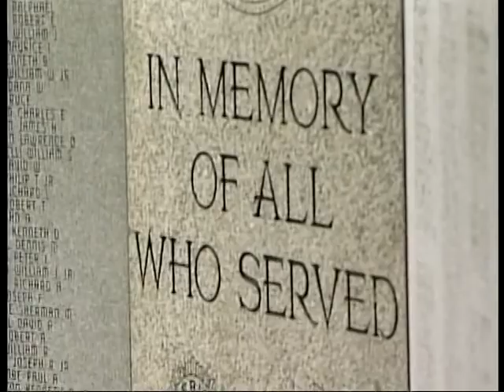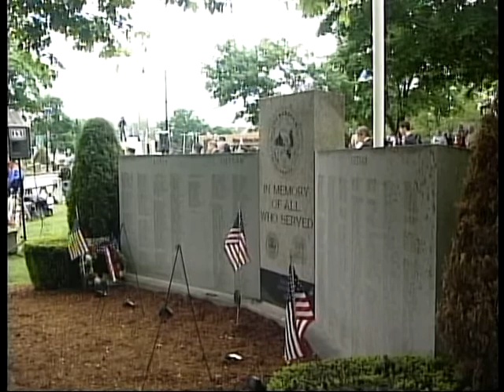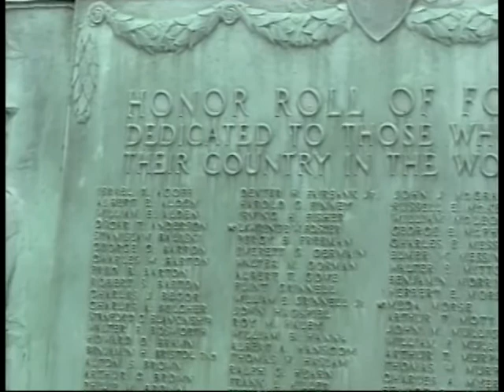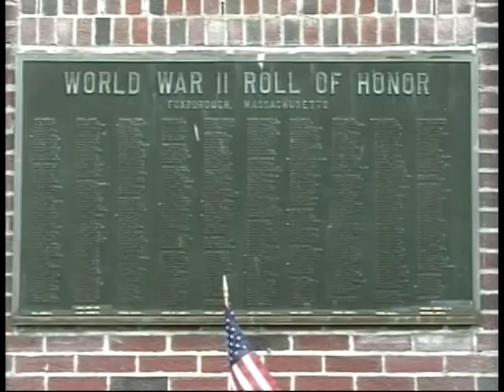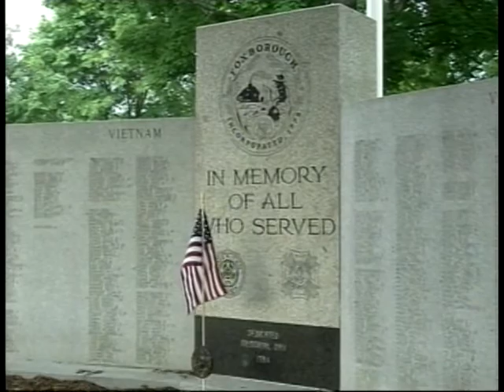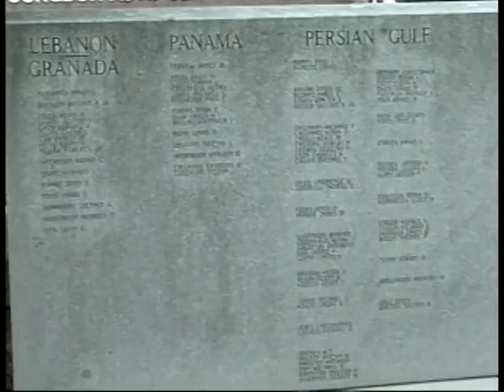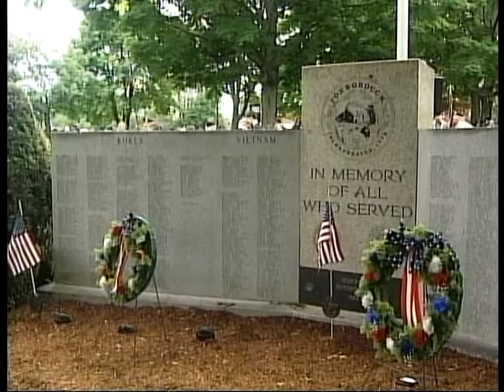Town of Foxborough Memorial Day Parade & Ceremonies 2014